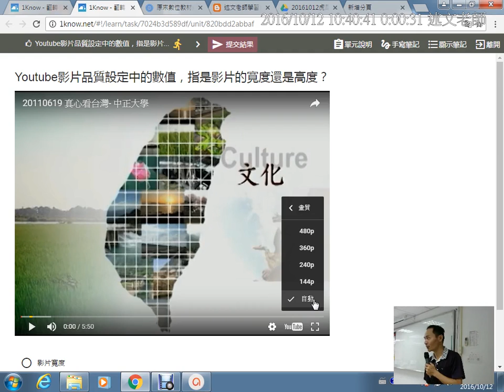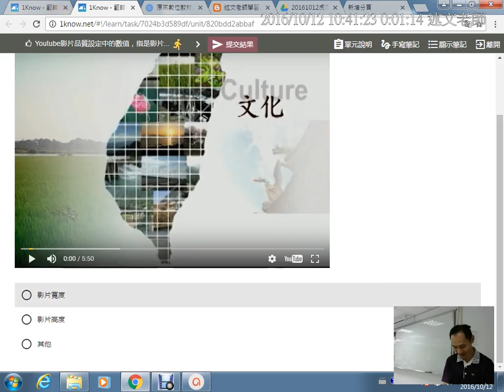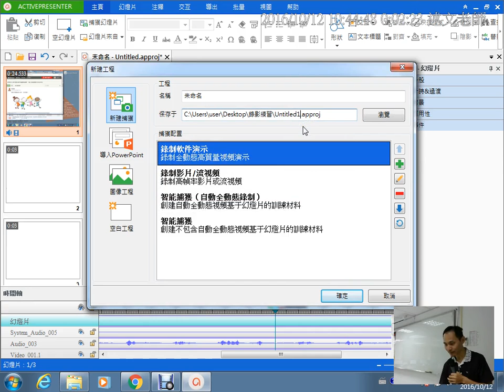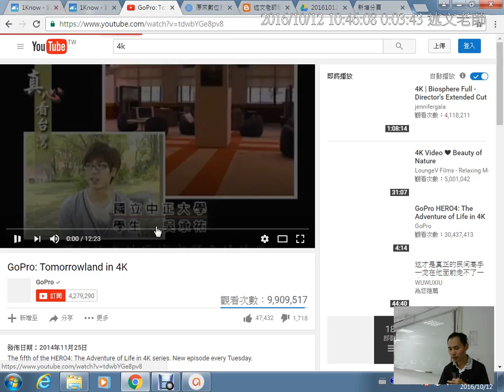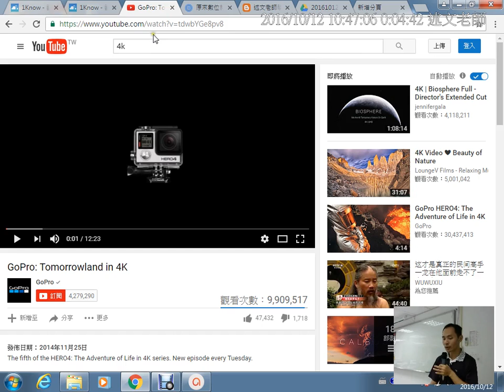03：Youtube影片品質數字測驗